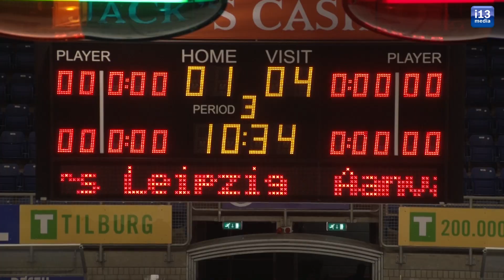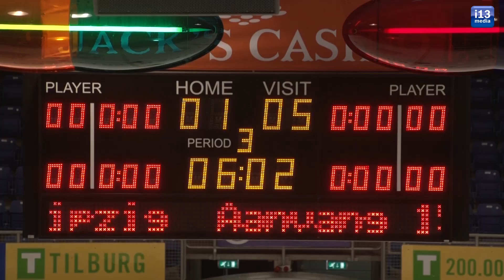Tilburg Trappers Toekomstteam benut kansen niet tegen Nijmegen Devils en gaat onderuit.